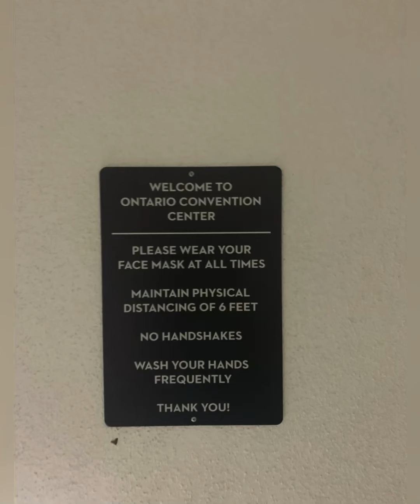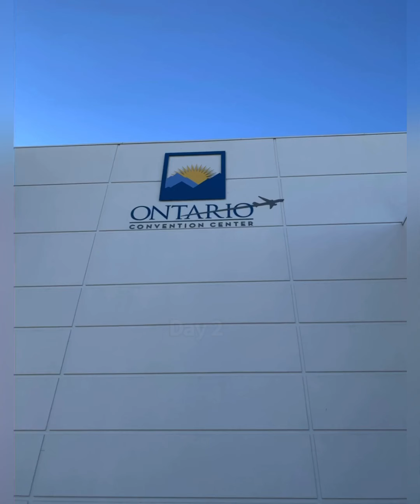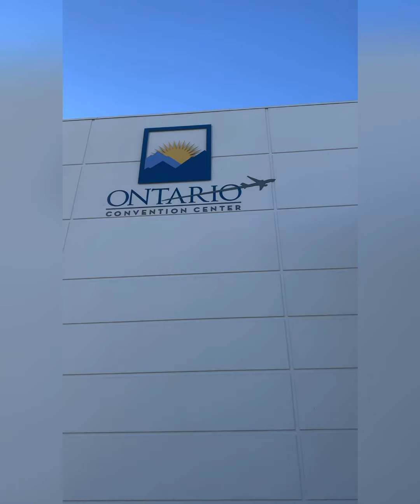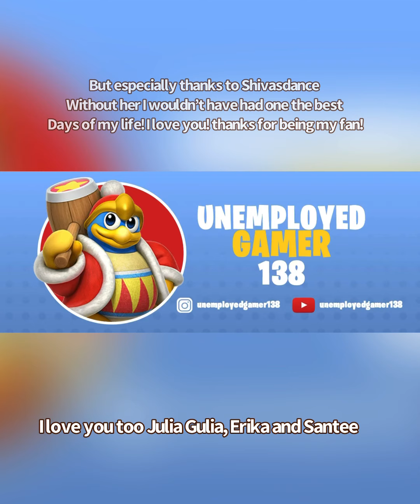Mainstage 2021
My experience at Mainstage! My first ever Smash major, it was such an amazing experience! Hope you guys like my video.